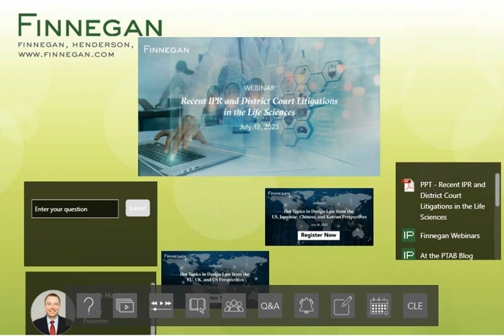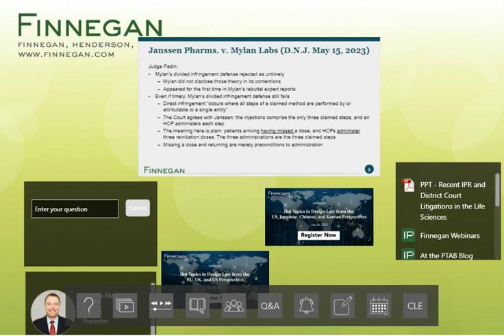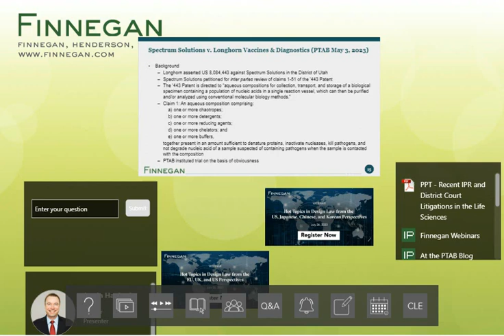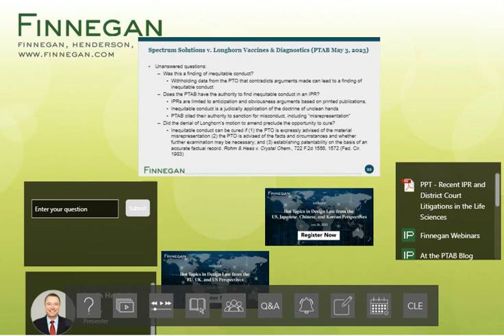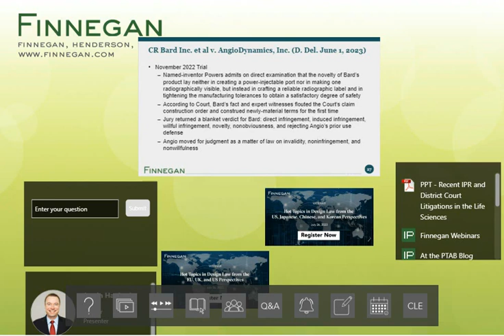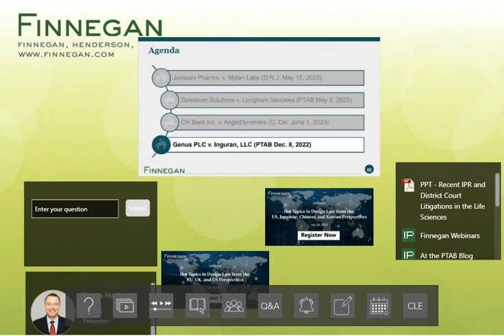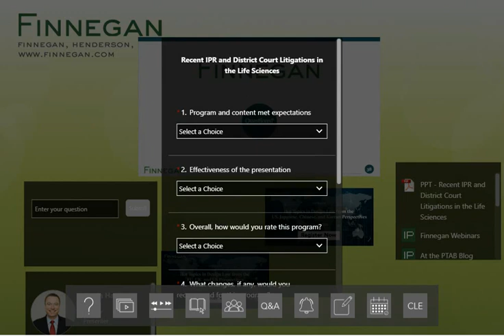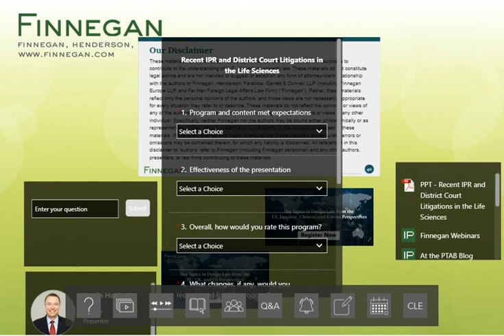Hot Topics in Design Law from the EU, UK, and US Perspectives